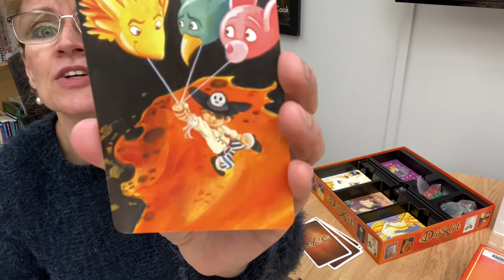Dixit Board Game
This award-winning Dixit board game can now be booked at the Henry Grube Education Centre: Dixit Odyssey [French] (40173), KT 1883,